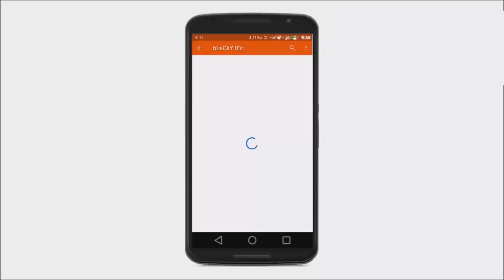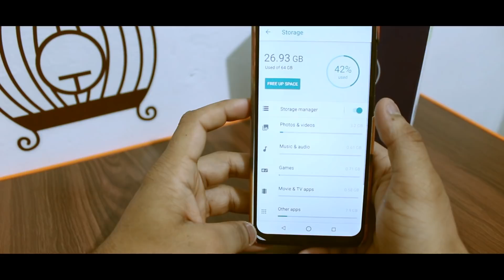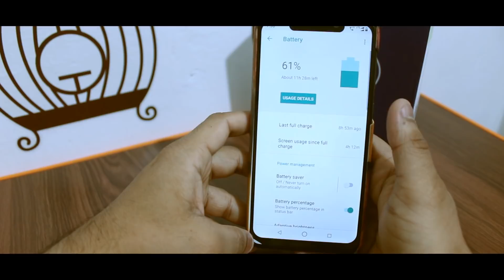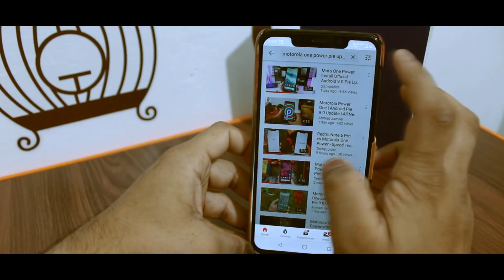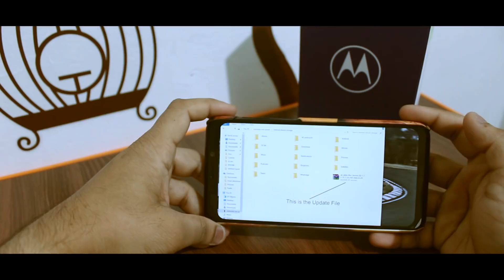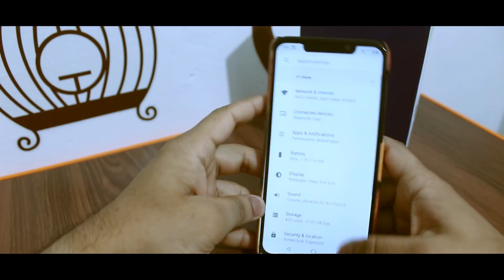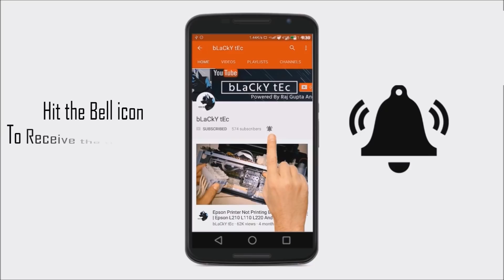Motorola One Power | Android Pie 9.0 Update | Expected Date of Offical Release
Moto One Power Android Pie Update

Motorola is going to release Pie update on 30th November and it will be roll out in 4 batches.

Moto One power comes with below specifications
Snapdragon 636 process with 4 GB of Ram
16 Mp +5 MP rare camera
12 MP front facing camera
and metal body and best battery of 5000 MH

we are also expecting some changed in pie like camera features and quality will be increase

more battery backup
gestures for navigation button
smooth interface

Regards,
Blackytec